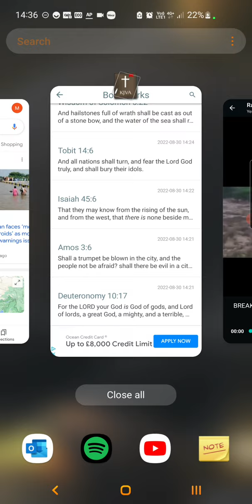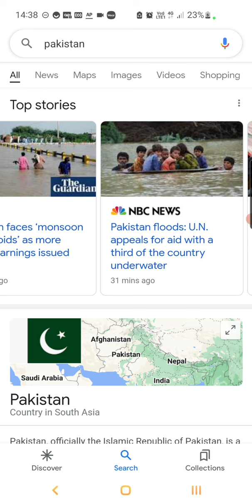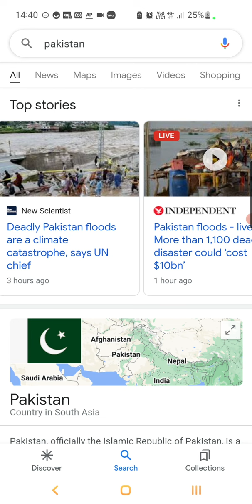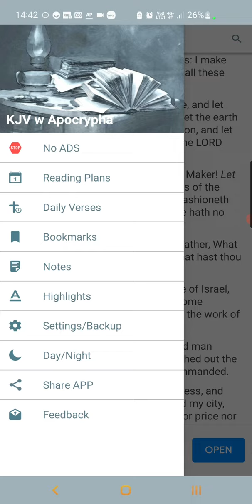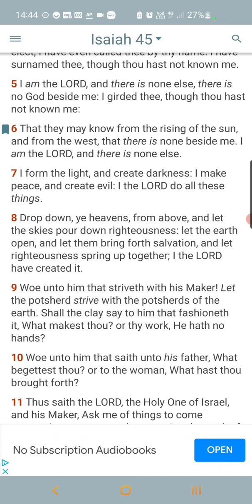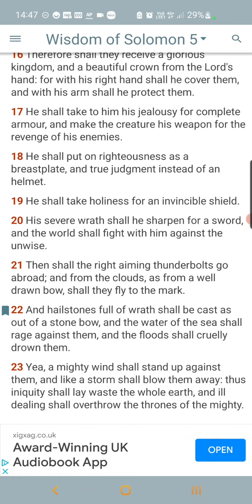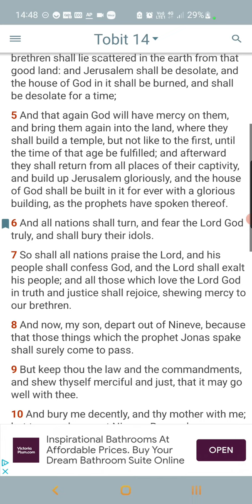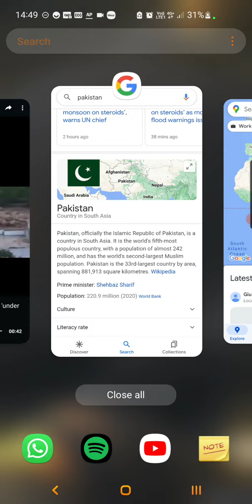The LORD Is Terrible